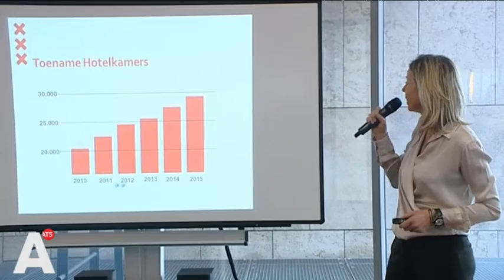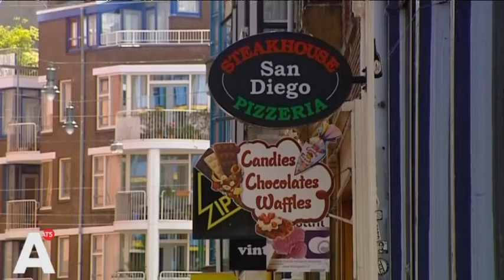Wethouder Ollongren: 'Ik kan niet inschatten hoeveel hotels er komen'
Het stadsbestuur wil met een nieuwe hotelnota het toerisme afremmen. De vraag is alleen of de gemeente voldoende middelen heeft om alle plannen te laten slagen.

'Nee, tenzij' wordt de boodschap voor nieuwe hotels. Alleen voor hotels die specifieke doelgroepen bedienen zoals kunstenaars- of studentenhotels is mogelijk nog plek. Mogelijk, want het laatste woord over de komst van zo'n hotel is aan de buurt. 'Als er geen draagvlak is in de buurt, dan komt er geen hotel', stelt wethouder Kajsa Ollongren (D66).

Maar buurtbewoners kunnen niet alles stoppen. Er staan namelijk nog 106 hotels met 6500 kamers op de planning, bovenop de ruim 30.000 hotelkamers die de stad al telt. Bovendien zijn er nog de bestemmingsplannen, waar een veto van de buurtbewoners juridisch gezien nul invloed op heeft.

'Waar ik van schrik is dat ze ondertussen zeggen, en verder zit er in de bestemmingsplannen nog een heleboel ruimte voor hotels van waar we nu niet zeker van zijn en waarvan we ook nu niet kunnen zeggen dat we straks kunnen schrappen', stelt GroenLinks-gemeenteraadslid Jorrit Nuijens.

Wethouder Ollongren kan niet zeggen hoeveel nieuwe hotels er ongeveer bij gaan komen. 'Ik kan het niet inschatten, ik zeg 'minder meer'. Dus we hebben het niet meer over dit aantal, dat is zeker.'